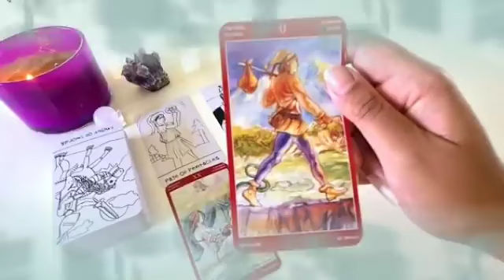تاروت برج الدلو من 1 إلى 7 تموز 2024 💥 باب جديد بيتفتح🤲شخص مدين لك بالأعتذا😏يراقبك طول اليوم يا دلو😱